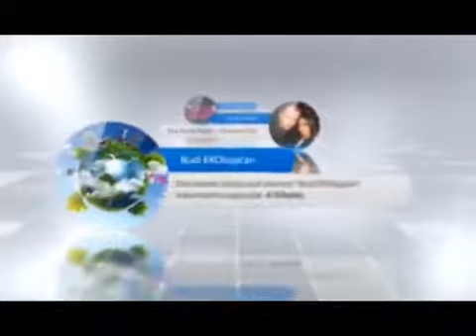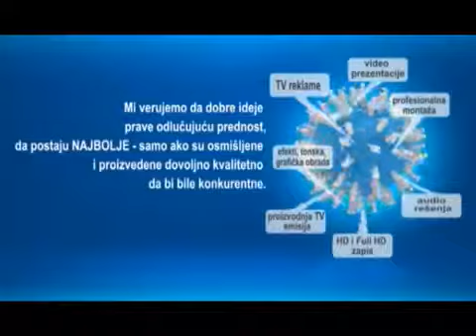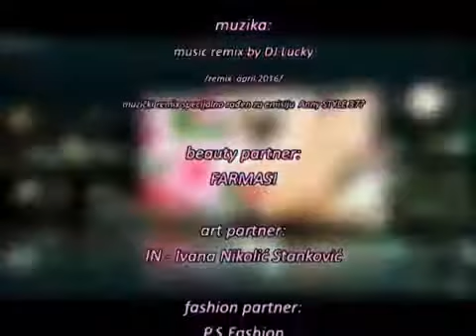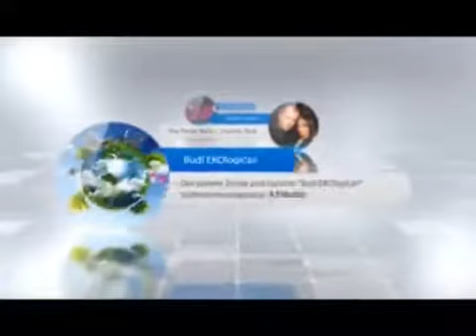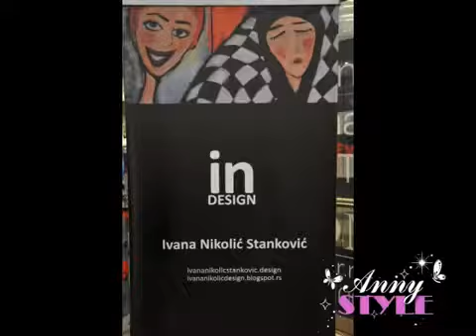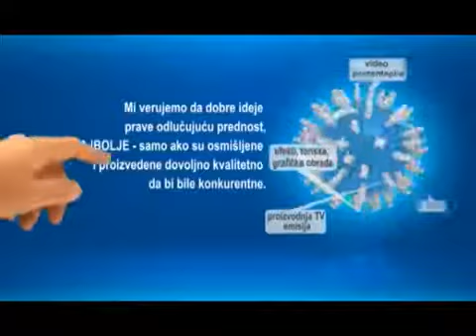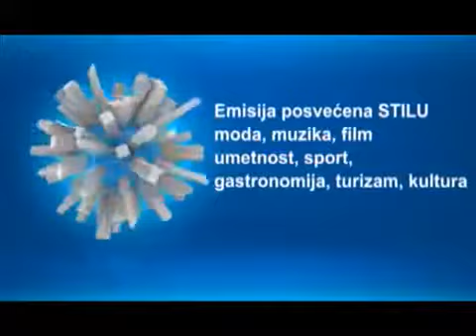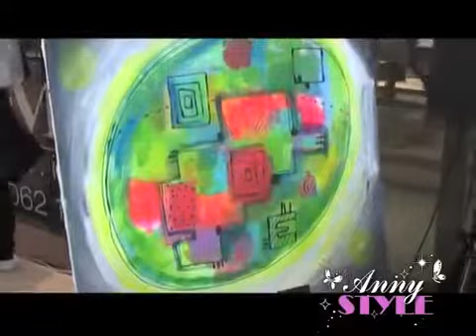Anny STYLE 382 - Fashion vesves beauty night 2016 - II deo